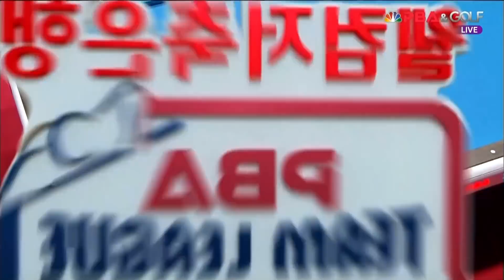「김세연 vs. 스롱 피아비」 휴온스레전드 vs. 블루원엔젤스 / 2세트 [웰컴저축은행 PBA 팀리그 6R]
「스롱 피아비 vs. 김세연」 휴온스레전드 vs. 블루원엔젤스 / 2세트 [웰컴저축은행 PBA 팀리그 6R]